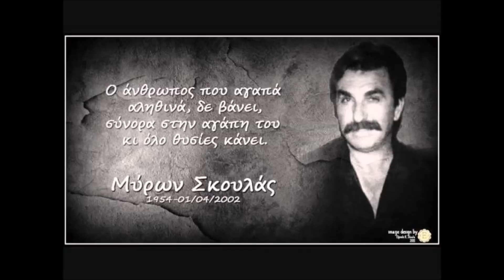19 χρόνια χωρίς το Μύρο Σκουλά ζωντανή ακυκλοφόρητη Λεκάκης Δρακάκης Μαυρόκωστας Μιχάλας μέρος 2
19 χρόνια χωρίς το Μύρο Σκουλά
ζωντανή ακυκλοφόρητη ηχογράφηση με τους  Μύρων Σκουλάς Γιώργης Λεκάκης  Μανώλης Δρακάκης Δημήτρης Μαυρόκωστας Νικόλας Μιχάλας το 1995 Ηράκλειο Κρήτης